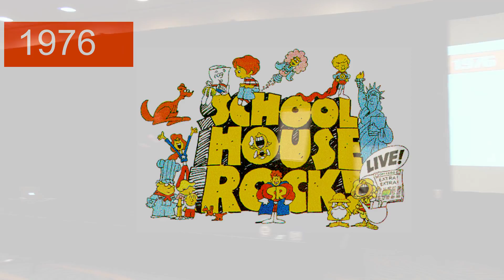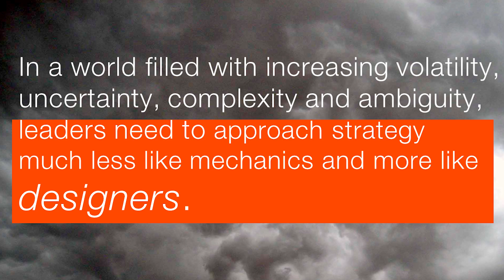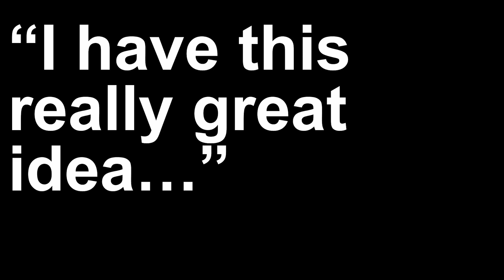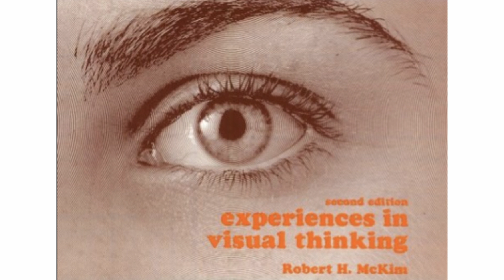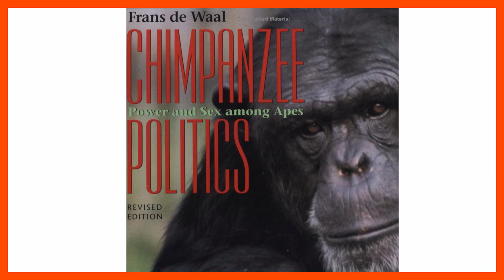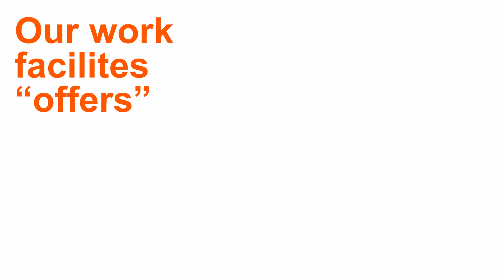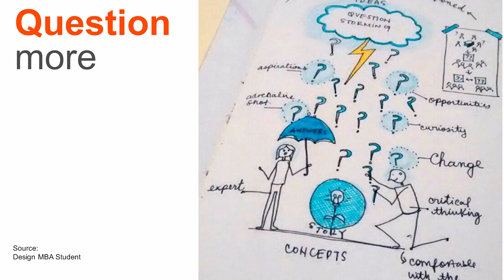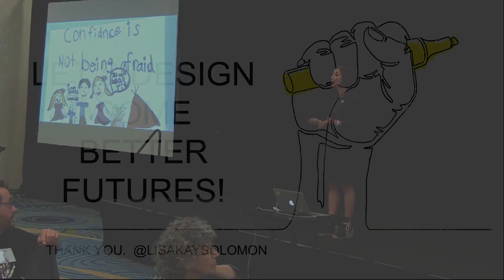Lisa Kay Solomon at IFVP DC2016